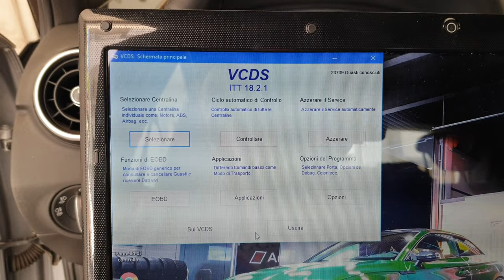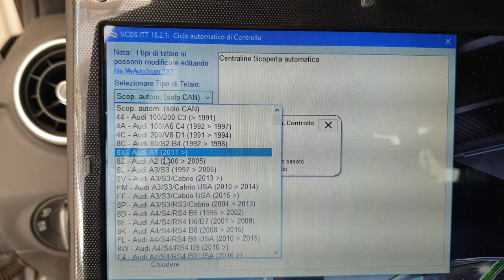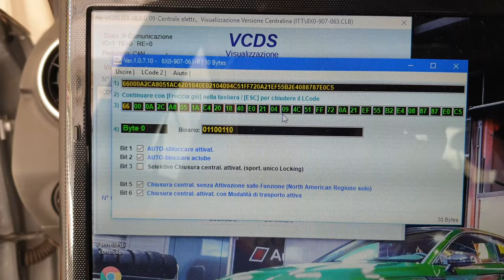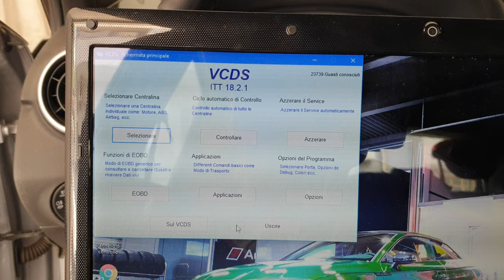Audi A1 8x intera video codifica Vag: Frecce e Stop in modalità Flash durante la frenata d'emergenza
Salve ragazzi e benvenuti in questo mio nuovo video oggi mi mostrerò come si abilita/attiva su Audi A1 8X la Codifica tramite Vag per Attivare le luci (Frecce e Freno Stop) in modalità Flash durante la frenata di emergenza. Questa funzione una volta attivata, nel caso andreste a fare una frenata brusca lampeggeranno sia le Frecce Posteriori che le Luci Stop per tutta al durata della frenata fino al totale arresto della vettura, una volta avvenuto l'arresto della vettura le Luci delle Frecce si spengono e quindi smettono di lampeggiare e rimangono accese fisse solo le Luci Stop come una normale frenata.